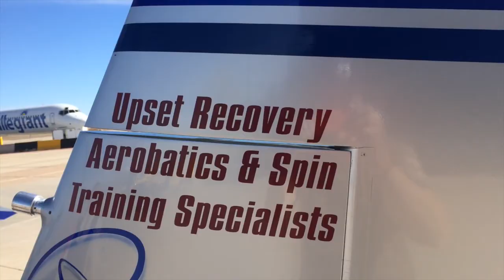Million Ways To Die With Ted & Elaine Aerial Combat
Ted and Elaine doing Aerial Combat and aerobatics in Extra 300's (red bull air race planes)